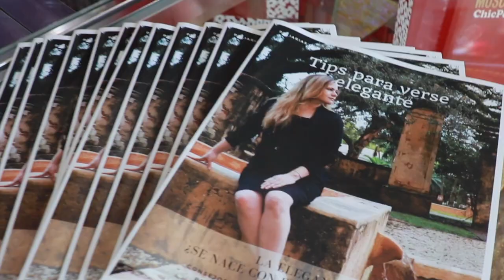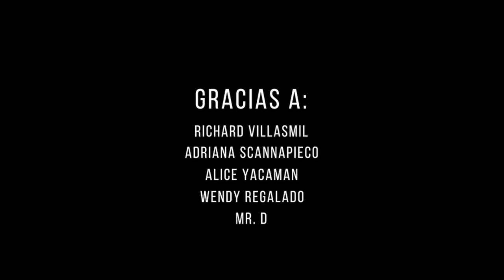Feria BySilvana 2017 - Charlas GRATIS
Gracias a todos los que hicieron posible este evento!! Nos vemos en 2018!
DJ: Miguel Aya
Postres: Ana's Sweet Delights
Desfile: Agata Vestimenta
Locación: Donnatella Cosmetics
Expositores: Alice Yacaman, Richard Villasmil, Adriana Scannapieco, Mr. D, Wendy Regalado, Poli Arias, Ariel Cubas.